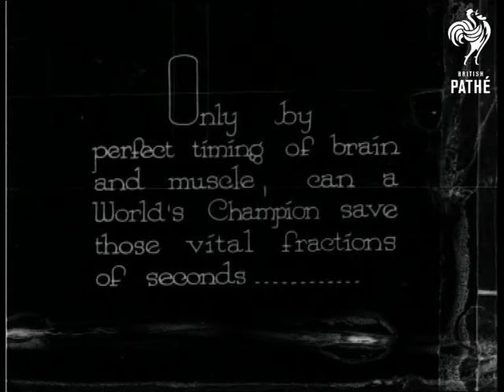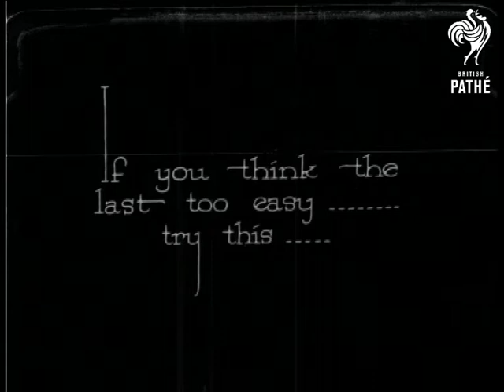The Better Way (1923)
A steeple chasing demonstration by Mr. Percy Hodge, the famous International and Olympic Champion.

Intertitle reads: "Only by perfect timing of brain and muscle, can a World's Champion save those vital fractions of seconds."  "The new style... the straight leg way... is a marked advance."  Various shots at normal speed and in slow motion of Percy Hodge jumping a fence.  He shows us that he can do it whilst carrying a bottle on a tray.
 FILM ID:864.22